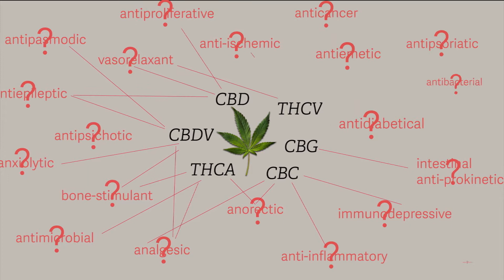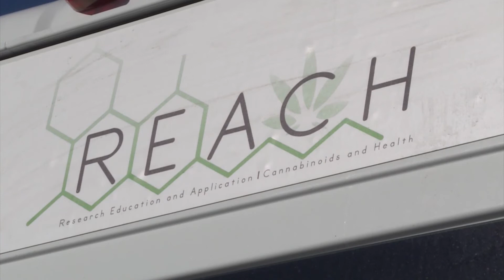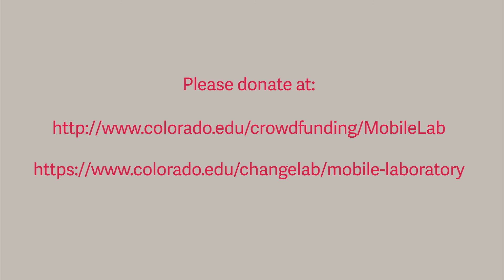CUChange Lab Mobile Lab Campaign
Help the CU Boulder Change Lab raise the funds needed to purchase a second mobile lab for cannabis research.